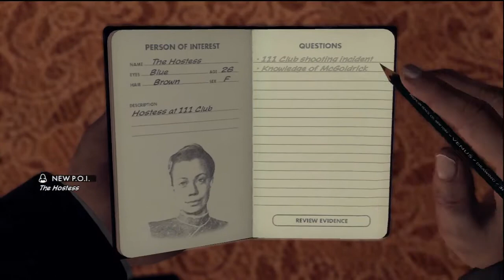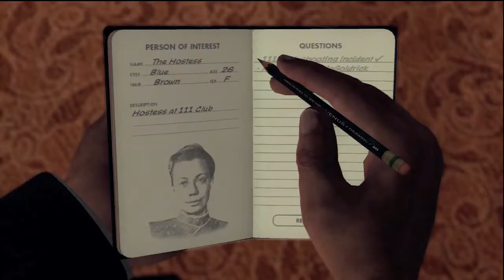LA Noire | Vice Desk | 5 Stars | Manifest Destiny (Part 1/4)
SPOILER ALERT! Cutscenes are included in this video

* Vice Desk
* Case 03 - Manifest Destiny (Part 1/4)

Tips to obtain 5 star rating:

1: Find all clues
2: Get all correct answers
3: Minimal damage to the vehicle
4: Minimal casualties caused
5: Minimal damage to the city

(01:36) Destination - Crime Scene - There are 7 clues

Clue 1: Inspect body behind you
Clue 2: Inspect body lying on the floor, search his right pocket for morphine
Clue 3: Search the trumpet case, there are 3 mouthpiece, you must look at all of it, in order to open the secret compartment
Clue 4: In the secret compartment, there is a Syringe
Clue 5: While in the compartment, there is Blue Room Ticket
Clue 6: Head to the back to find a crate of cigarettes
Clue 7: Go further in the room to inspect the BAR guns

(05:29) Interview The Hostess

Q1: 111 Club shooting incident: DOUBT
Q2: Knowledge of McGoldrick: TRUTH

(07:00) Destination - The Blue Room

(08:16) Interview Elsa Lichtmann

Q1: Army surplus morphine: DOUBT
Q2: Morphine overdoes victims: DOUBT

(11:00) Tailing Elsa Lichtmann

Tail her back to her place - which will lead to a series of cutscenes where it will end up at a restaurant